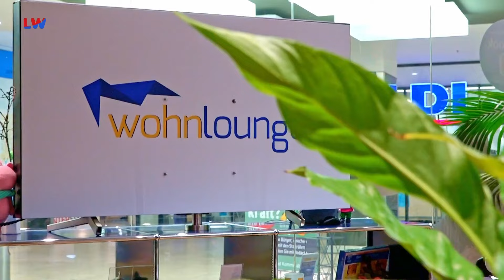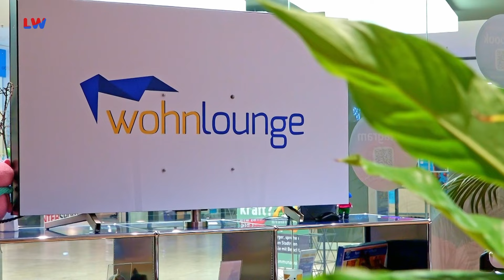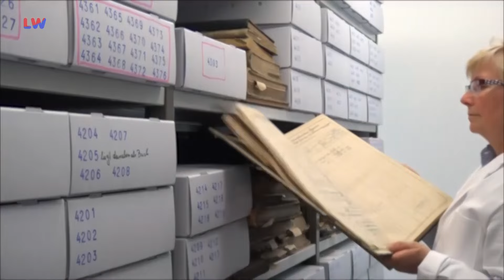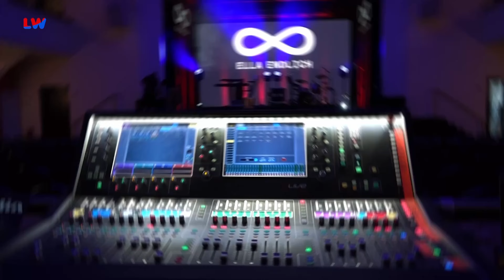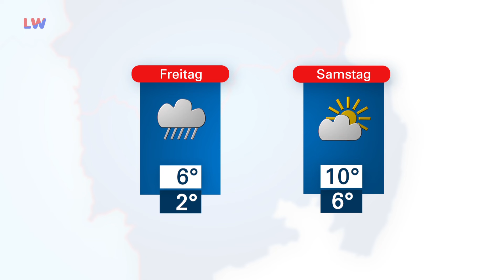Drehscheibe Lausitz vom 31.01.2024 - LAUSITZWELLE